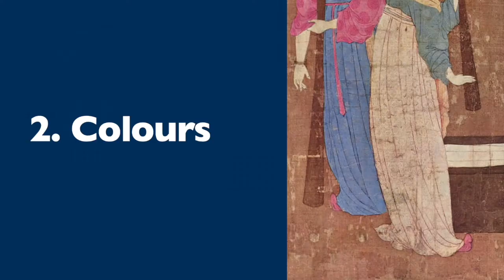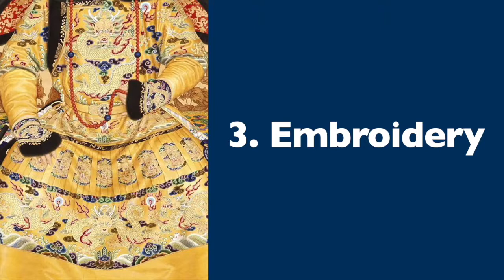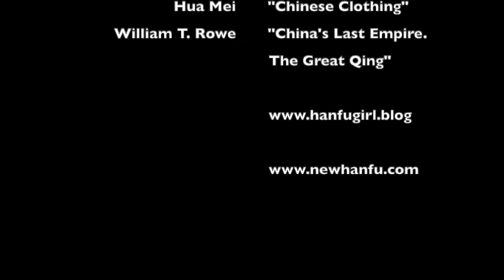Fashion at the Qing Court - Part 1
The story of fashion at the court of the Great Qings.
How the new rulers from the North imposed their own way of dressing in China and all the main aspects and details of the fashion of the time.
Looking at the fabulous costumes from the Palace Drama -The Story of Yanxi Palace- let's dive into century old techniques and trends.
Because at the end we are all fashion nerds!